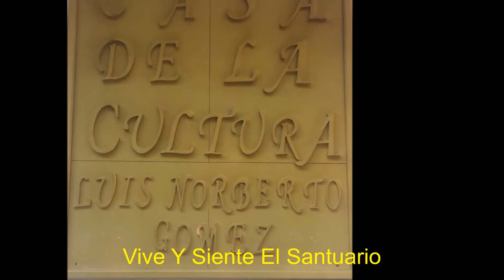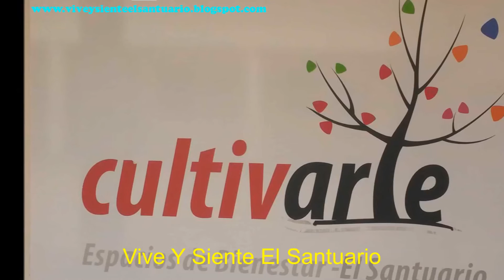Casa de la Cultura El Santuario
Servicios que ofrece la casa de la cultura del municipio de El Santuario - Antioquia.